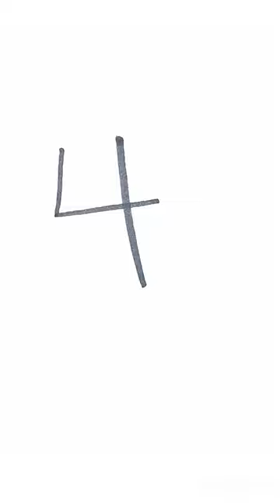HOW TO DRAW A SHARK🦈